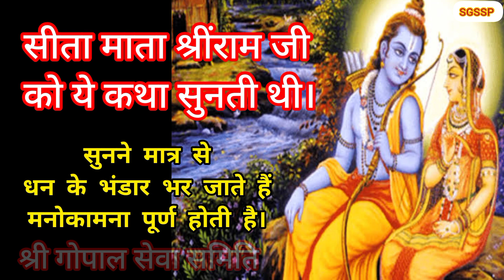Sunoo Bhai सीता ने राम को कौनसी कथा सुनाई? धन लाभ, मनोकामना पूर्ण कैसे होगी?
सीता की कथा सुनी तो धन लाभ, मनोकामना पूर्ण होगी, श्रीराम को सुनाई ये कहानी, सीता कथा संग्रह, सुनो भाई, सुनो, परिवर्तन कथा, सीता ने श्रीराम को सुनाई ये कथा, seeta ne shreeraam ko sunaee ye katha, सुनो, सीता ने श्रीराम को सुनाई ये कथा, आप सुनोगे तो धन लाभ, मनोकामना पूर्ण होगी, Sita told this story to Shriram, सीता ने श्रीराम को सुनाई ये कथा, आपने सुनी तो धन लाभ, मनोकामना पूर्ण होगी, lua par sunai sita mata ne katha, sita mata ki katha, sita mata bhi katha sunati thi, katha vachak sita mata, siya ram, Ram siya ram siya ram jai jai ram, Mind fresh Video, bhakti video, aadiyatm video, Bhakti veediyo, aadhyaatmik veediyo, भक्ति वीडियो, आध्यात्मिक वीडियो, कहनी, संतुष्ट चाहिए, धार्मिक और पौराणिक कथा, needs satisfaction, spiritual story, sita mata ki ram kahaanee, sita bhakti katha, aadhyaatmik katha, श्रीमद् भागवतम, Srimad bhagwat katha, sita mataki kesi katha?, sita mata ki hari katha, sita mata ne kyu sunai ram katha, sita ki scchi bhakt? sita ram ki scchi kahani, sita mata katha,

अस्वीकरण:- आप जिस वीडियो को देखने जा रहे हैं वह हिंदू पौराणिक कथाओं और लोक कथाओं से प्रेरित है, ये कहानियां हजारों साल पुराने धार्मिक ग्रंथों पर आधारित हैं, कृपया ध्यान दें कि हमारा उद्देश्य किसी व्यक्ति, संप्रदाय या धर्म की भावनाओं को आहत करना नहीं है, ये पौराणिक कहानियां केवल शैक्षिक उद्देश्यों के लिए है और हमें उम्मीद है कि उन्हें इस तरह लिया जायेगा। SGSSP